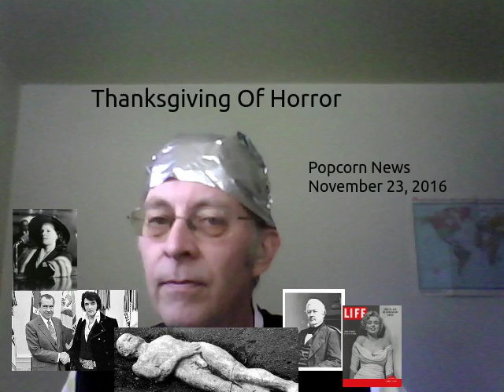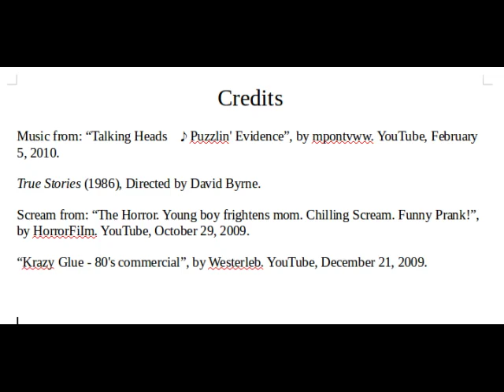Thanksgiving Of Horror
It began innocently enough as a national day of thanks, meant to help unify the United States around the time of the American Civil War. But then little Indian stories were added on. And then football and beer were added. Then came "Black Friday" frenzy to further adulterate the mix. And now, with the additional ingredient of psychic election divisions within the nation, the original day of thanks has become a Thanksgiving of horror!